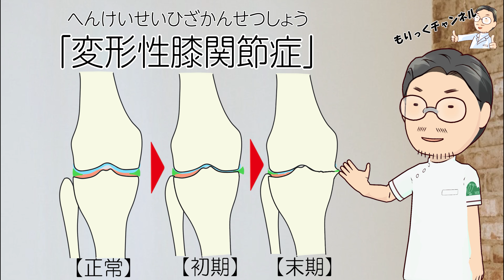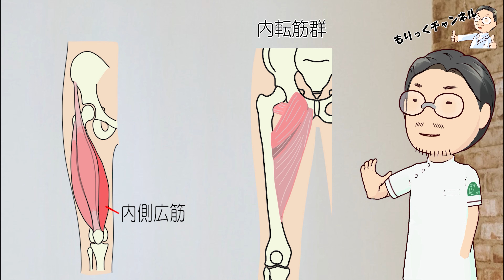【整形外科医が教える！】O脚の方必見！膝の痛み改善に！内転筋トレーニング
O脚が気になる人、膝の痛みがある人におすすめの内転筋トレーニングをご紹介します！

0:00 ハイライト
0:29 内転筋について
4:40 立って行う内転筋トレーニング
8:22 座って行う内転筋トレーニング
11:42 まとめ
12:45 関連動画ご紹介

【チャンネル内関連動画】
【整形外科医が教える！】なかなか股関節が柔らかくならない人へ　股関節インナーマッスル強化方法②小殿筋・内転筋

今回は変形性膝関節症、その中でも内反変形、いわゆるＯ脚の方にオススメの内転筋トレーニングをご紹介します。

今回のトレーニングは次のような方にオススメです。
・O脚が気になっていて、膝に痛みがある方
・体重をかけた時や歩行時に膝の内側に痛みがある方
・よく太ももの外側が張って痛くなる方
・歩き方が「内股歩き」や「ガニ股歩き」の方
・下半身が疲れやすく浮腫みやすい方

変形性膝関節症とは、加齢などに伴って膝への衝撃を緩和する関節軟骨がすり減り変形していく疾患です。変形にはO脚といわれる膝が外側へ変形するものと、X脚といわれる膝が内側へ変形するものがあります。今回はO脚について説明していきます。
Ｏ脚とは、両膝が外側へ開き左右の足首をくっつけても膝の内側同士がくっつかず、開いてしまう状態をいいます。
立った時に本来は脚の重心は膝の真ん中を通りますが、Ｏ脚の方の場合は両膝が外に開いているため重心線が内側を通ります。そのため体重による負担が膝の内側に集中し痛みにつながります。
また、両膝が外へ開いていることで太ももの外側の筋肉のばされて過剰に使われやすく、反対に内側の筋肉は使われにくくなるため筋力が弱くなり、太ももの内側と外側の筋力のバランスが悪くなります。
これに伴い太ももの外側が普段から張りやすくなり、痛みが出たり、静脈やリンパの流れが悪くなることで脚が浮腫みやすくなったり、疲れやすさの原因にも繋がります。
これらを改善、予防していくためには太ももの内側の筋肉をトレーニングすることが重要です。

この太ももの内側の筋肉には「内側広筋、内転筋群」があります。
内側広筋は、太ももの前面にある4つの筋肉からなる大腿四頭筋の１つで、その中で内側についている筋肉です。
内転筋群は、恥骨筋・短内転筋・長内転筋・大内転筋の4つの筋肉からなり、股関節の付け根から太ももの内側・膝の内側にかけて走行する筋肉です。
これらの筋肉の役割として、ふとももを内側に引っ張る作用があり、膝の安定性や保護に関係しています。内側広筋、内転筋群を鍛えることによりＯ脚で膝が外へ崩れようとするのを内側へ引き戻す力が強くなり、膝の内側にかかる負担を軽減させることができます。

今回は立って行うものと座って行う、内転筋を鍛えるトレーニングを２つご紹介します。以前ご紹介した内転筋トレーニングとは異なり、今回は簡単な動きで運動強度をご自身で調節できるため、痛みが強い方にもおすすめです。もし痛みが出るようでしたら力の入れ具合を変えてみて無理のない範囲で行いましょう。
また以前に太ももの外側の組織、腸脛靭帯を伸ばすストレッチもご紹介しています。こちらもＯ脚の方に有効なストレッチとなっています。概要欄にリンクを貼っておきますのでそちらも是非、今回のトレーニングと合わせて行ってみてください。

【関連動画】
腸脛靭帯炎（ランナー膝）はストレッチだけでは治りません（ランナーズニー改善法）
ランナー膝(腸脛靭帯炎)の治し方　ストレッチ法　和泉市の整体『きもと整骨院』
【ストレッチで治らなかった人向け】ランナー膝改善法6選！本当の原因は足部にあった！?腸脛靭帯炎・膝蓋大腿関節炎を改善させる正しいケア
腸脛靭帯炎（ランナー膝）の改善法 ②トレーニング【中殿筋】（ランナーズニー）
ランナー膝(腸脛靭帯炎)はストレッチしても改善しません！【長崎 整体 田中整骨院】
腸脛靭帯炎（ランナー膝）の治療方法｜腸脛靭帯炎の痛みを緩和する４つの方法
【膝痛のマラソンランナー必見】ランニング後にやるべきストレッチ【おしり・大殿筋】
ランナーのためのストレッチ #05｜ 膝外側 （腸脛靭帯）｜ ASICS Work outs ｜ アシックス​
今すぐ膝の痛みが楽になるストレッチ【３つの国家資格を取得した整体師】膝の痛みを治す方法
【マラソンランナー必見】腸脛靭帯炎（ランナー膝）を改善するためのスクワットの方法【トレーニング】
腸脛靭帯炎（ランナー膝）を改善するためのトレーニング&リリース法（ランナーズニー）
ランナー膝の方向けセルフストレッチ３種【解説：スポーツメディカル整骨院】